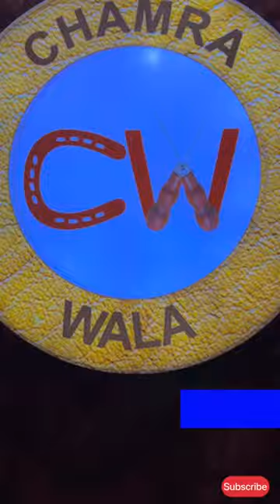New Girls College Bags || Best Offer 30% Off